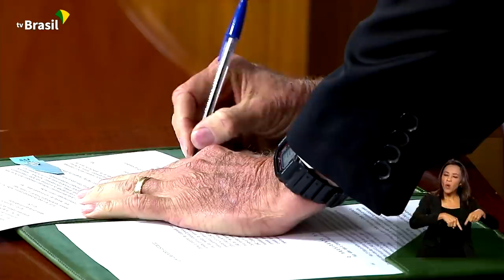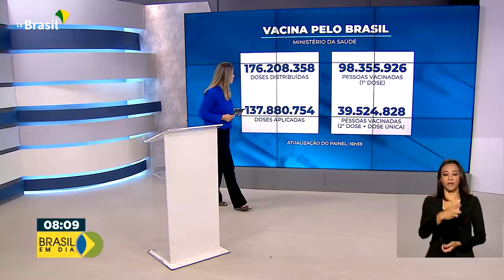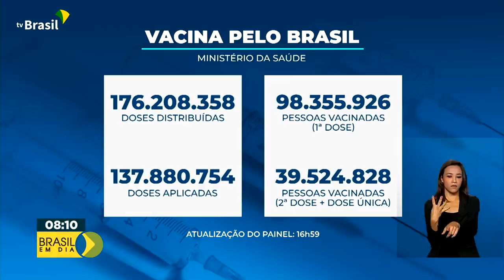Brasil em Dia - 29 de julho de 2021